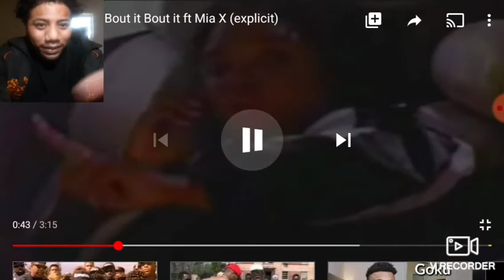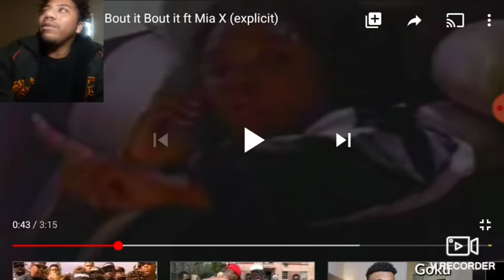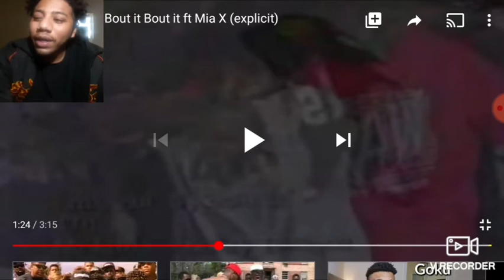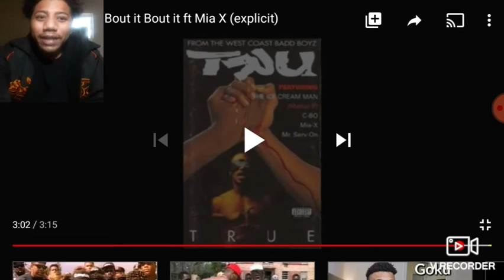Master P - Bout it Bout it ft Mia X Reaction